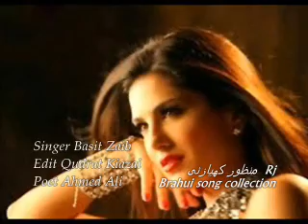Kanay na Kahnta Basit Zaib Brahui song of Basit zaib collection by Rj Manzoor Kiazai